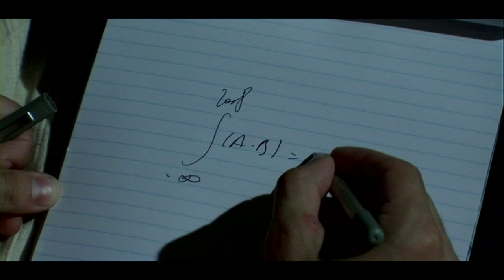Roma te tenet et amoR official trailer [2010]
Roma te tenet et amoR was shot in 2008 by Sarah Layani and Oculus Film and premiered in June 2011.

CREDITS

Cast
Paul: Mickael Roussau
Luna: Elena Oberti
Luna's boyfriend: Hans de Jonge
Singer: Sarah Layani
Deb: Spanish girl on the street
Massimo: Massimo Dallazzotta
Voice of luna's boyfriend: Chrisitan Koopman

Crew
Direction, screenplay and editing: Hans de Jonge, Sarah Layani
Photography: Hans de Jonge
Sound (location) Sarah Layani
Sound (studio, voice-over): Hans de Jonge